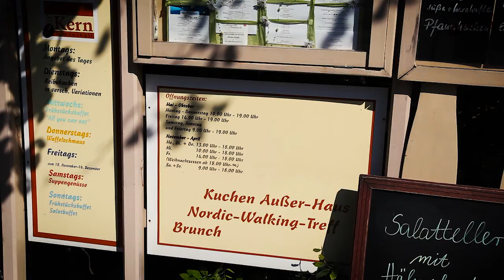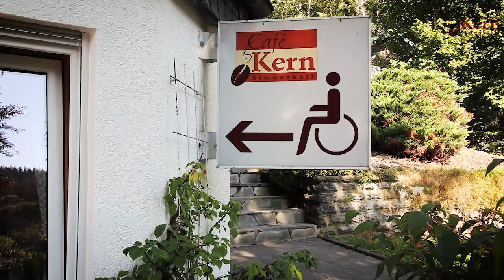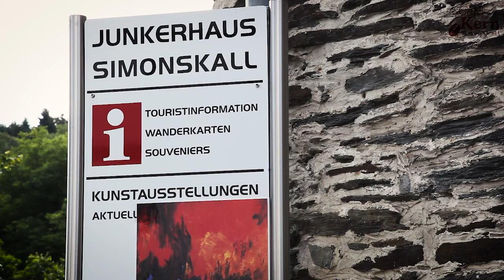Imagefilm - Cafe Kern Simonskall - Jones-Art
Eine Jones-Art Imagefilm Produktion für das Café Kern in Simonskall
Kamera / Schnitt: Nell & Marc Jones

© Jones-Art 2012